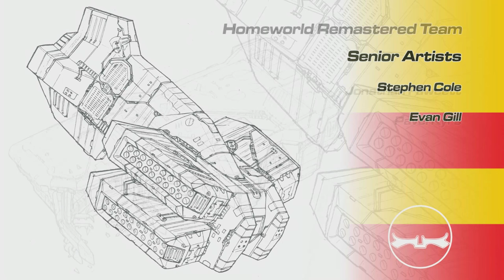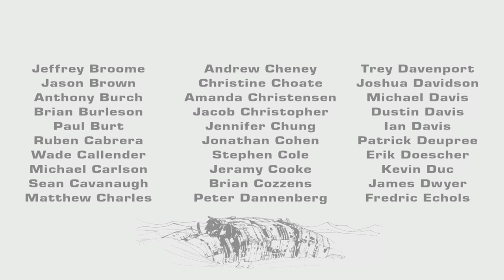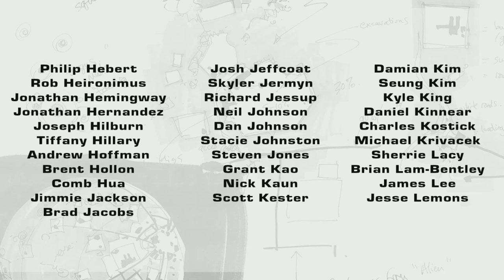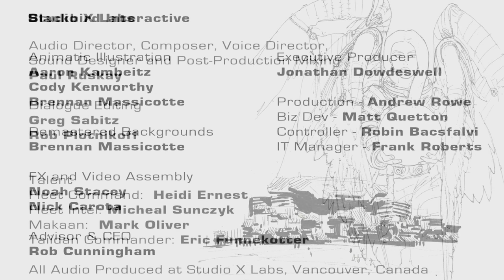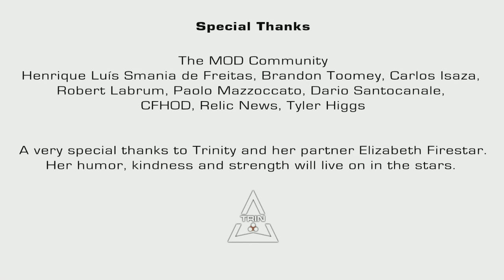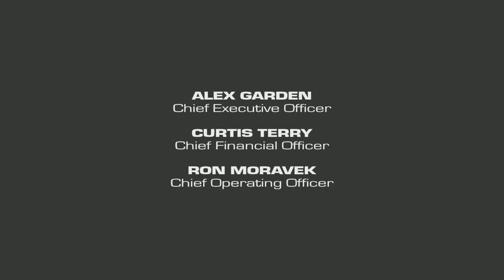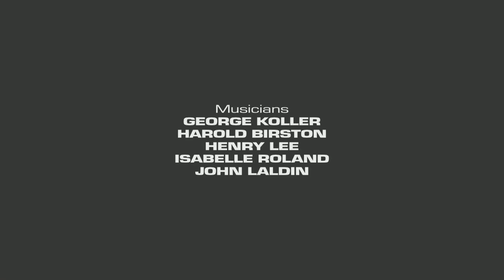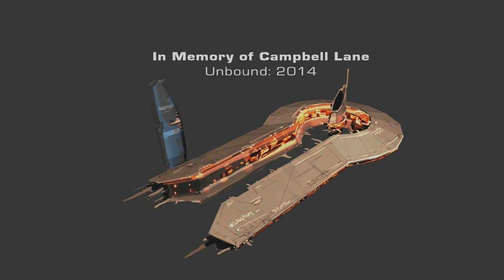Let's Play Homeworld 2: Remastered - Part 13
BRING SAJUUK TO BEAR also the end